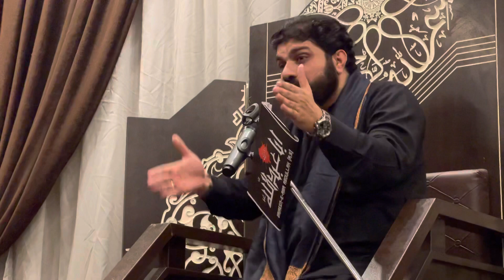Asif raza alvi || 18 jaith || part 2